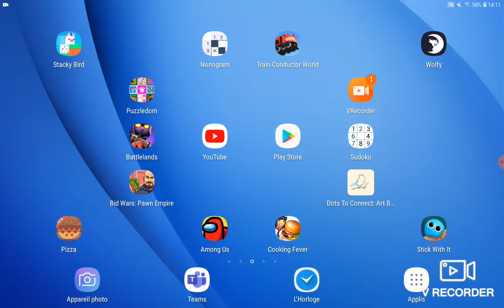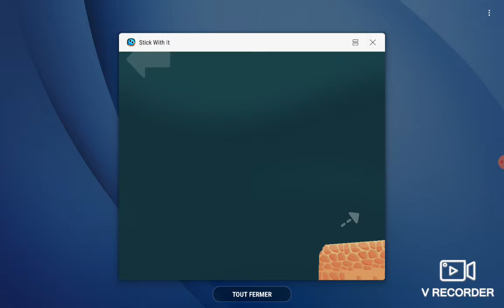Je trouve que je ne rage pas trop pour un jeu de rage. (Stick With It)